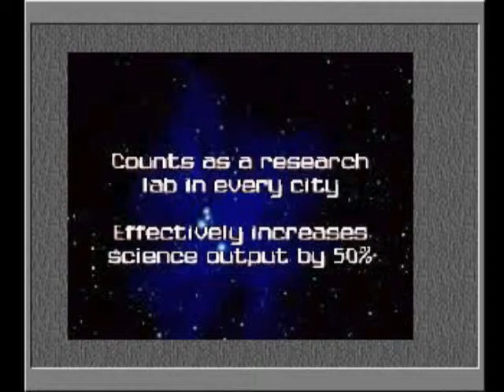Civilization II - S.E.T.I. Program (PS1 / PlayStation) - Vizzed.com GamePlay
Submitted by Ferdinand of vizzed.com using the RGR Plugin